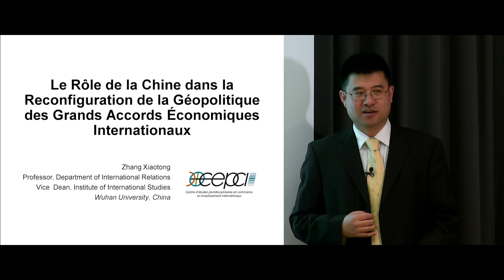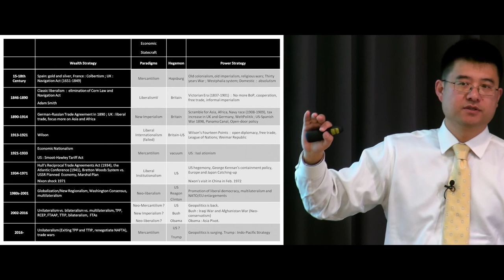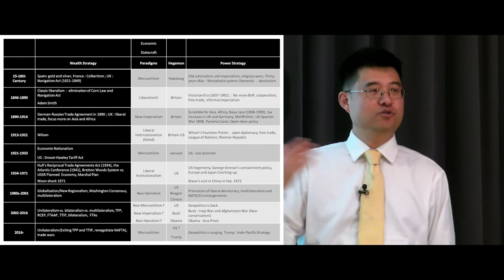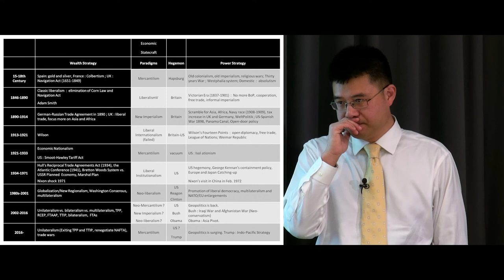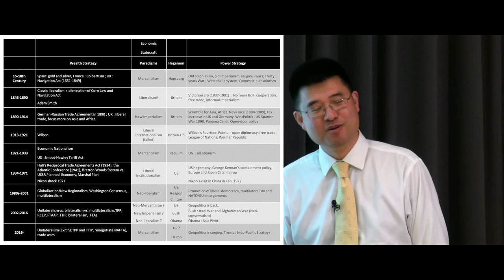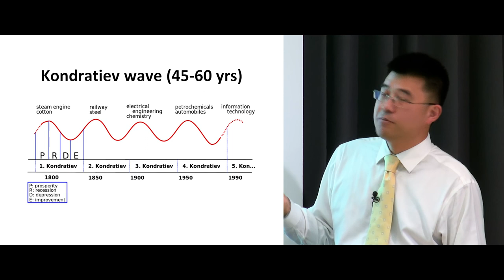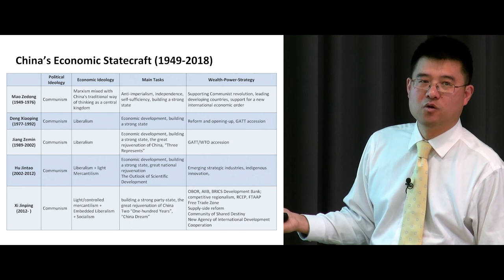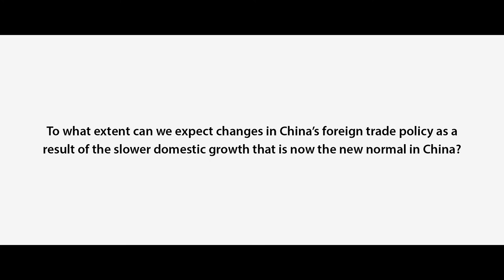Conférence Xiaotong Zhang - CEPCI le 27 mars 2018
Conférence : Le rôle de la Chine dans la reconfiguration de la géopolitique des grands accords économiques internationaux.

Organisée par le Centre d'études pluridisciplinaires en commerce et investissement internationaux (CEPCI).

27 mars 2018, Université Laval.